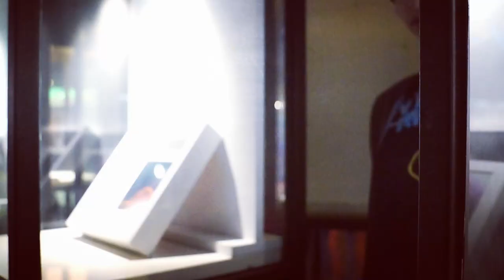CWT x 原創匯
台灣同人誌販售會會場COSPLAY實錄
活動時間│ 2023年05月27日
活動地點│ 台北花博爭艷館 周邊
The ACG event in Taiwan
CWT X 原創匯 (2023/05/27)
cosplay video
produce by Sheer's HD PV